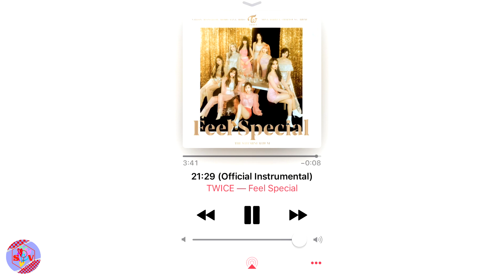TWICE - 21:29 (Official Instrumental)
Instrumental reconstructed with snippets from:
Yes, I am Tzuyu.
TWICE TV "TWICE CLASSIC"
Yes, I am Tzuyu. #2
Yes, I am Tzuyu. Making Video
Yes, I am Tzuyu. ASMR Interview (SUB)
TWICE # TEASER
Jacket Making Film | # TWICE3

Little leaked parts and stems by me

Can I use this for my cover or remix?
Yes, of course! As long as you properly credit me.

Can I request an instrumental for another song?
 I'm sorry, but I sadly don't take requests at the moment!